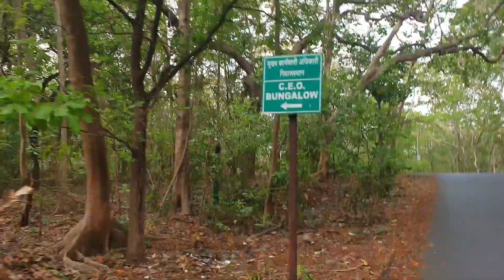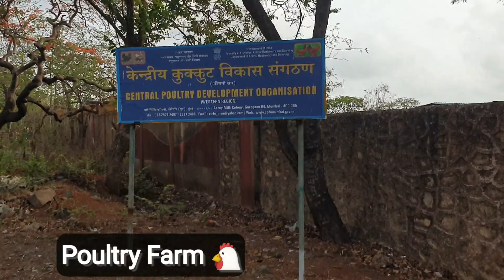आरे कॉलनी | आरे डेअरी | New Zealand Hostel | Modern Bakery | Poultry Farm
आरे कॉलनी मुंबईकरांसाठी काही नवीन नाही. असंख्य लोक आरे कॉलनी मध्ये 🚶‍♀️walking 🚶‍♂️साठी येतात. तेथील आरे डेअरी, मॉडर्न बेकरी, New Zealand Hostel, Picnic Point,  कुक्कुटपालन, छोटा काश्मीर,  Film City 🎬 आणि बरेच काही प्रसिद्ध आणि पाहण्यासारखे आहे. @anuradhatendolkar

 तरी या video द्वारे मी काही प्रसिद्ध ठिकाण दाखविली आहेत, आशा करते तुम्हाला ते आवडेल.